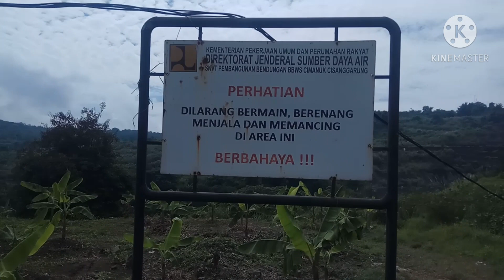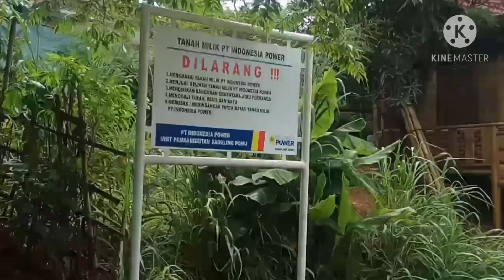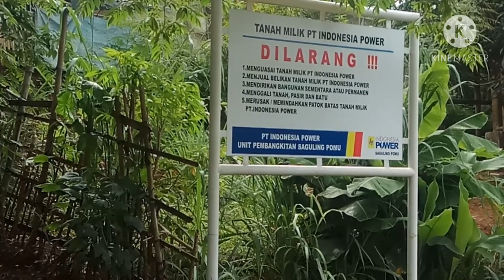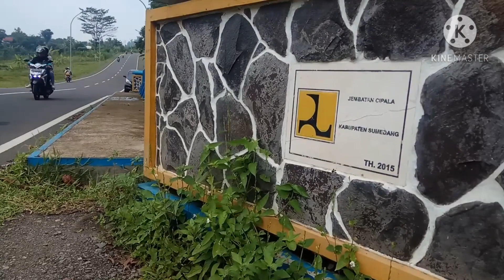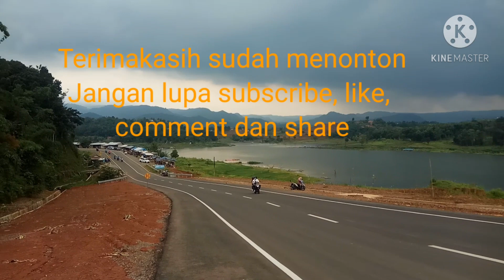Setengah Perjalanan Keliling Pesisir Waduk Jatigede || cari spot mancing hampala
Vidio ini memuat panorama diperjalanan  mengelilingi pesisir Waduk Jatigede mulai dari Desa Pajagan Kecamatan Cisitu sampai pesisir timur Ciboboko.

This video contains a panoramic view of the journey around the coast of Jatigede Reservoir starting from Pajagan Village, Cisitu District, to the east coast of Ciboboko.